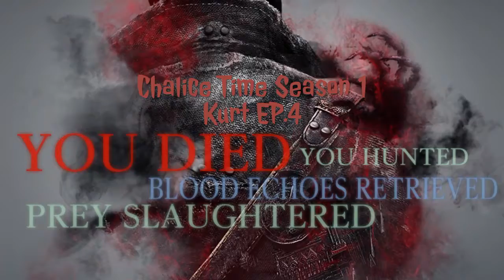Chalice Time Season 1 Kurt EP.4